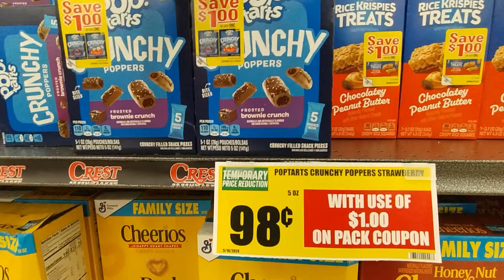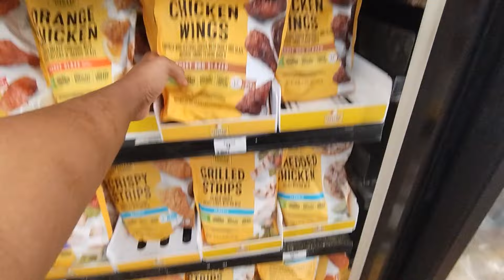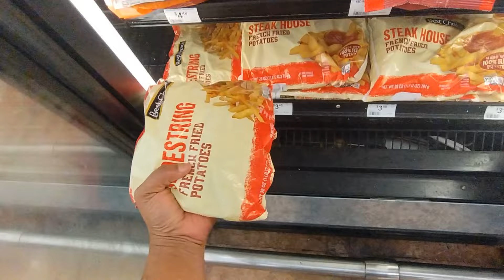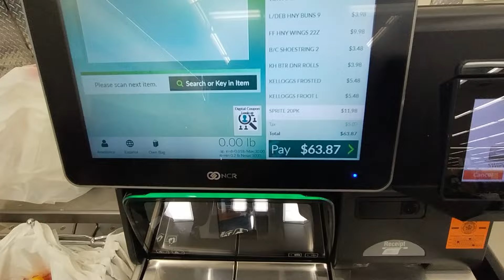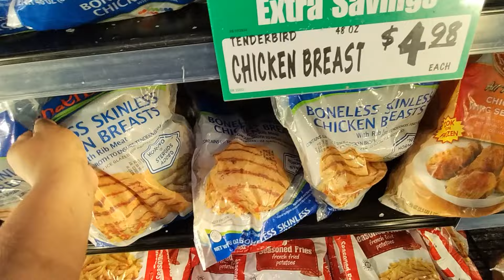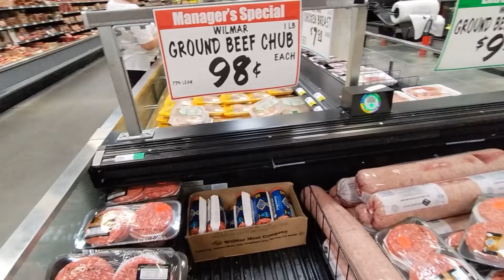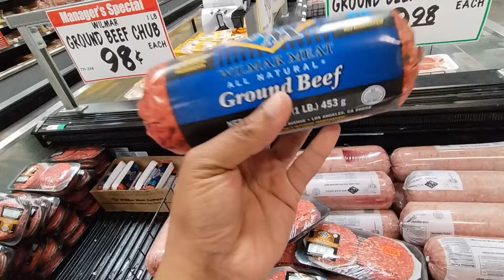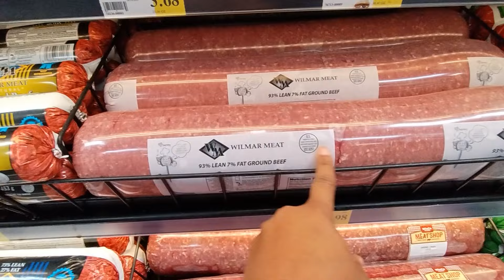My Brother Asked Me To Go Grocery Shopping On A Budget For Him🤑Watch Til THE END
Hey y'all so today I'm shopping for my brother.

$Sha04Smile